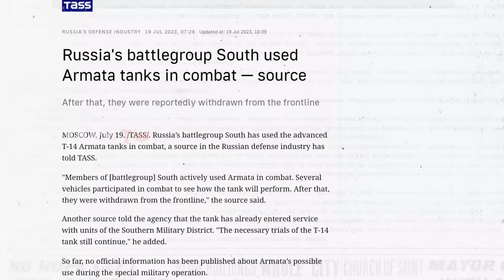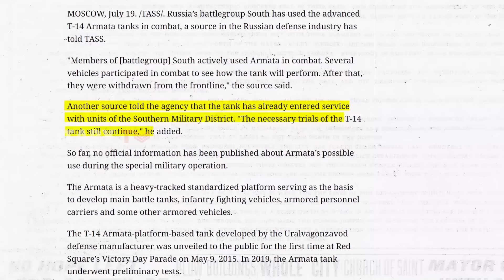Why Russia's T-14 Armata Remains Unseen in the Battlefield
The T-14 Armata, Russia's touted next-generation tank, was supposed to usher in a new era of armored dominance. Boasting advanced weaponry, unparalleled protection, and cutting-edge technology, it promised to be a game-changer on the battlefield. Yet, despite its formidable reputation, the Armata remains largely unseen, a silent spectator in the ongoing conflict in Ukraine. What makes this technological marvel sit on the sidelines, leaving the battlefield to its less-celebrated counterparts?

Today, we will delve into the reasons behind this puzzling absence, exploring the intricate web of technical challenges, strategic  calculations, and symbolic complexities that keep the Armata out of the fight.